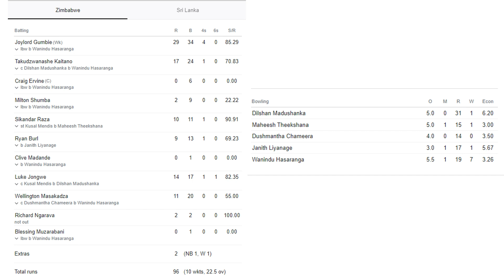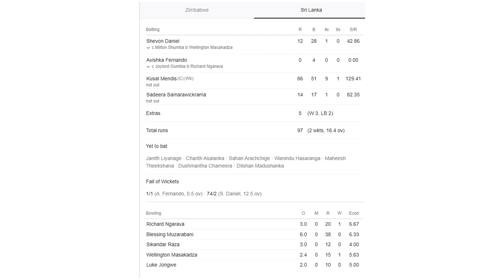Wanindu Hasaranga vs Zimbabwe 7wickets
Wanindu Hasaranga's Masterclass: Sri Lanka Secures Convincing 2-0 Series Win Over Zimbabwe!

🏏 Witness Cricket Brilliance! Wanindu Hasaranga's phenomenal performance, with a career-best 7 for 19, propels Sri Lanka to a dominant 8-wicket victory against Zimbabwe at the R Premadasa Stadium in Colombo.

☔ Despite rain interruptions in the 27-over-a-side contest, Zimbabwe struggled against Sri Lanka's formidable bowling attack, managing a mere 96 runs. Hasaranga's magical spell left the visitors in disarray, setting the stage for a swift and efficient chase.

🔥 The hosts wasted no time, chasing down the target in just 16.4 overs to secure an emphatic 2-0 series win in the three-match faceoff.

🎉 Join us in celebrating Sri Lanka's outstanding performance as we delve into the highlights of Hasaranga's exceptional bowling display and the team's clinical execution in the run chase.

Don't miss out on the triumph as Hasaranga shines bright! SLvsZIM Hasaranga CricketTriumph 🏆